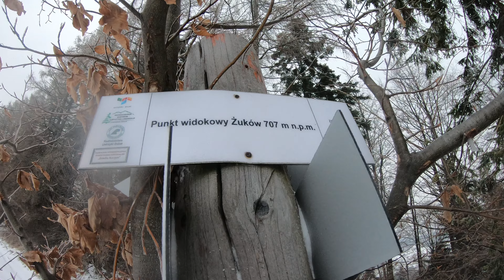Bieszczady - biwak zimowy cz. 1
Biwak zimowy to jednak inny level względem letniego. Wszystko opornie idzie: rozpalanie ogniska, przygotowanie zamarzających posiłków i napojów, zawodzący z zimna sprzęt, w zasadzie brak możliwości suszenia rzeczy. W Bieszczadach spędziliśmy w zasadzie 3 dni, czym spełniłem jedno ze swoich marzeń o zimowym biwaku.  Ze względu na zapis 4K i możliwości komputera film musiał zostać podzielony na dwie części. Zapraszam na pierwszą.

Teren do biwakowania oraz skutery śnieżne udostępnione przez Łukasza. Dziękujemy Łukasz za Twoje zaangażowanie by dla nas pouruchamiać te wszystkie piekielne maszyny. Zapraszam na stronę Łukasza.